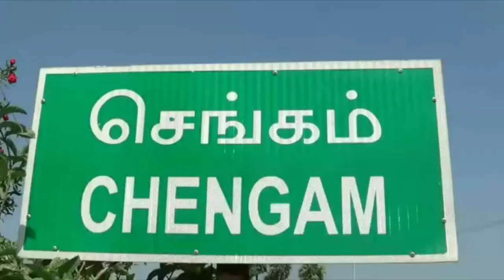செங்கம் அரசு மாணவர் விடுதியில் 1 நேர சாப்பாடு 3 வேளை